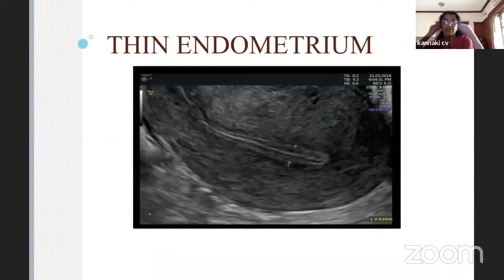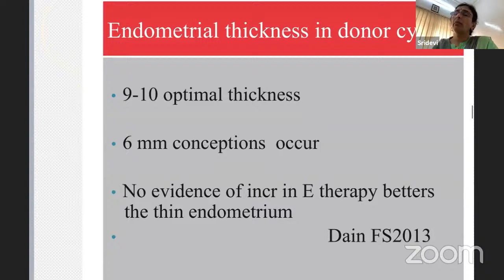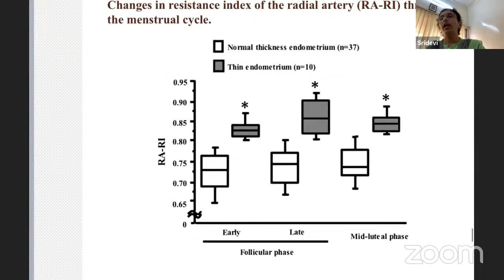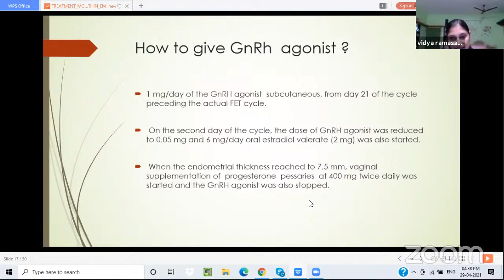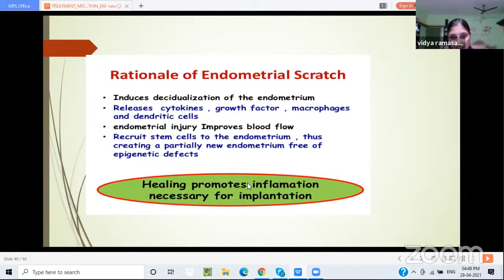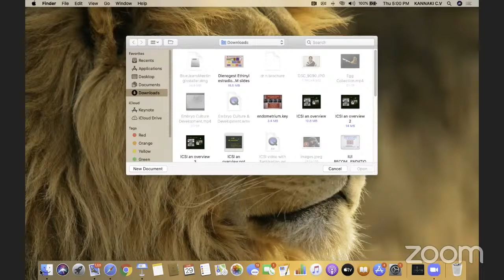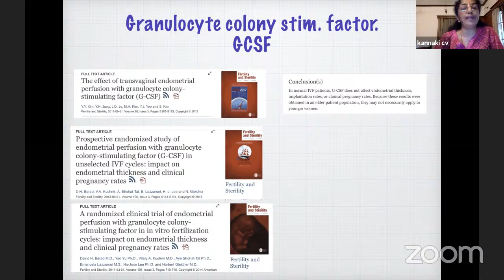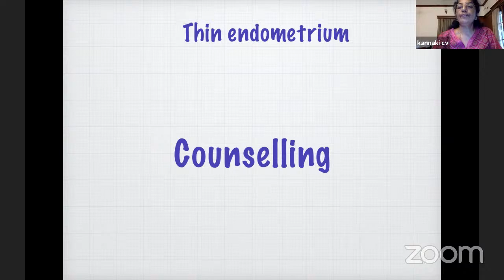Thin Endometrium in ART